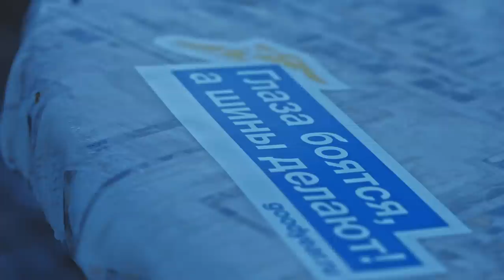Урочище Индашты. УАЗ Patriot 4x4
Поездка выходного дня. Урочище Индашты.
0:00 dead melodies - crypticoptimistic

3:48 dead melodies - afternight (ft. wildsilences)

8:55 Digital Mystikz - Ancient Memories (Damnesia Vu's Skream bootleg)

9:32 dead melodies - crypticoptimistic